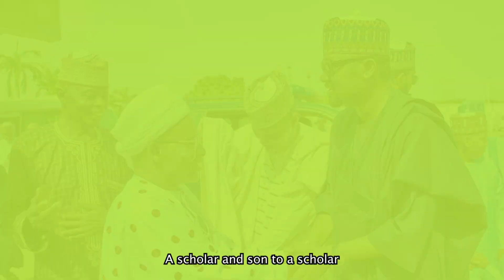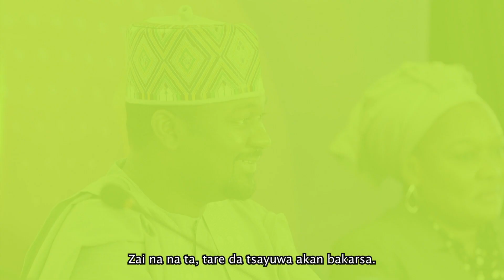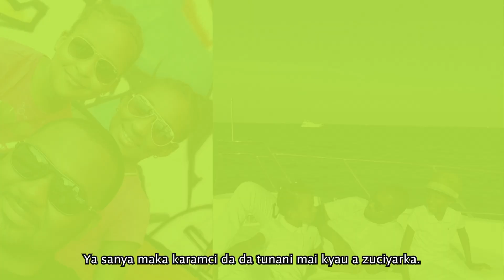Kabiru Rabiu Trailer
Group Executive Director BUA